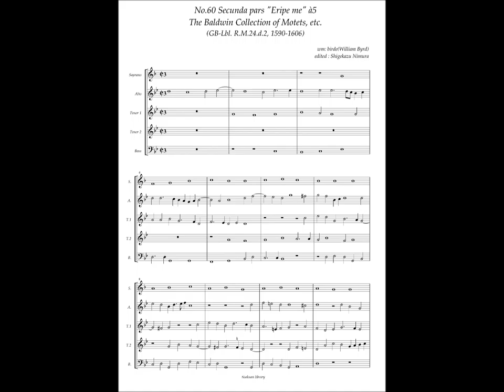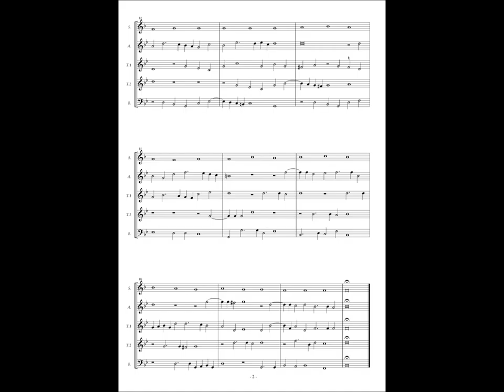RM24 d2, No.60 William Byrd, Secunda pars "Eripe me" à5